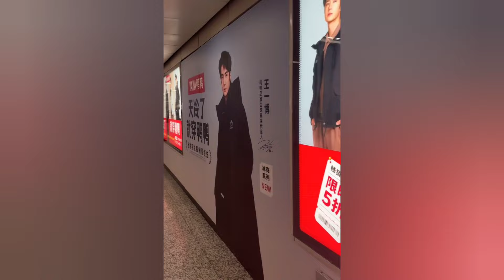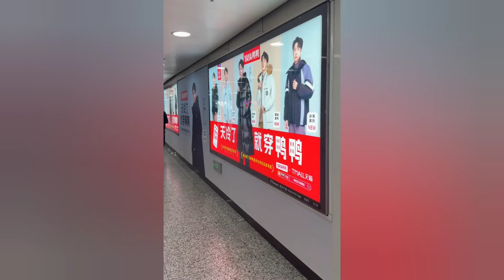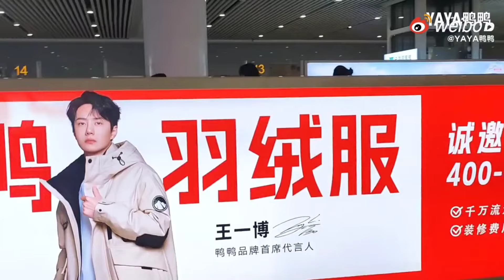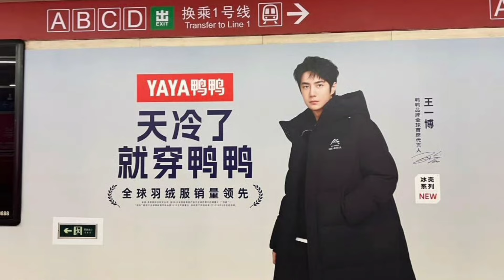APP của Wang YiBo đạt 1 tỷ tiếp xúc toàn cầu và hơn 16 triệu sự hợp tác, sắp có lễ hội lớn cho fan